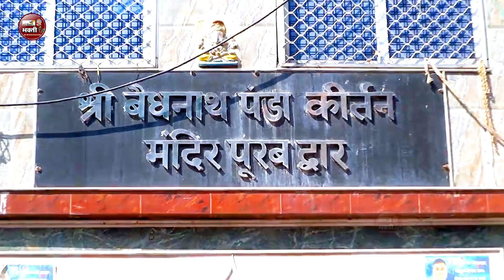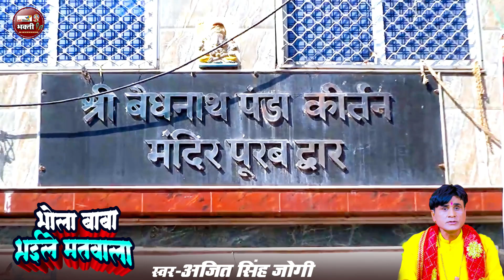न्यू बोलबम नानस्टॉप गाने | पारम्परिक बोलबम सॉन्ग 2024 | Bolbam Ke Gana | Bolbam Dj Song 2024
Album -
Song-
Singer -
Writer-